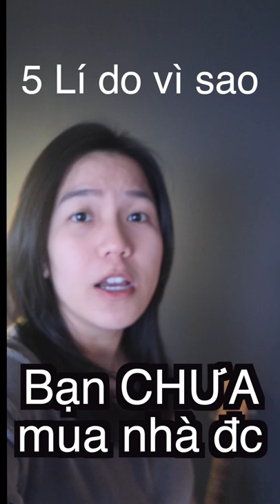5 Lí Do Bạn Vẫn Chưa MUA Được NHÀ | Hailey Phan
-Hailey-